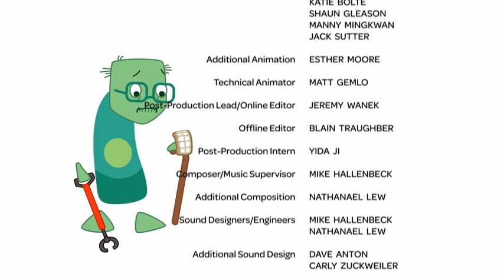Moses and the Bronze Serpent Lesson Video, Grades 3 6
What are things you focus on?  Remember to pray and give your focus to God.